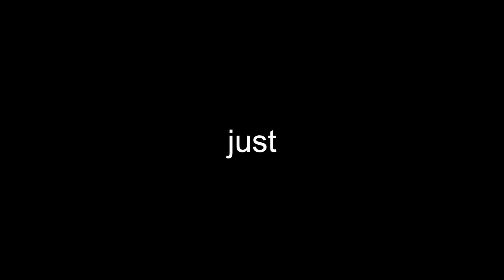Bakerloo Line Extension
i dream of the day when this extension is built and i am able to travel on it.
ahhh, a man can only dream 💭